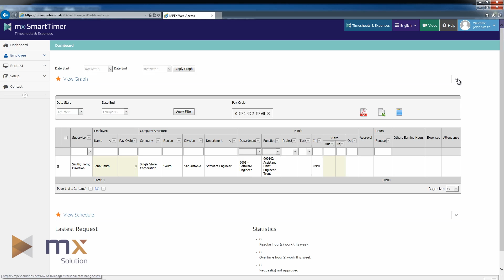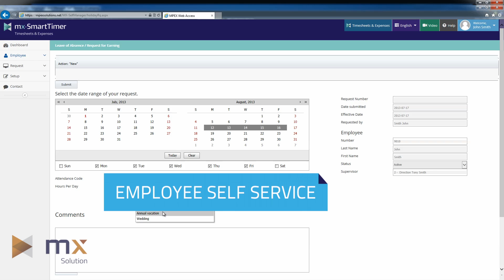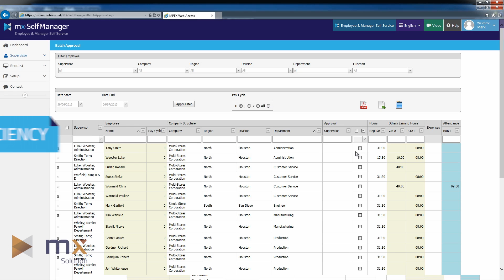MX-SelfManager Employee & Manager Self Service Software in the cloud SaaS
Employee & Manager Self Service in the cloud SaaS

The MX-SelfManager (ESS) is a web-based tool used to simplify the
scheduling management of your most important resource -- your workforce.
ESS provides unparalleled flexibility and Self Service to allow employees
access to their most important information over the Internet. Because ESS
is an integral part of MPEX Workforce Management on Demand, you have
greater control over accessing schedule and deployment information at
anytime, from anywhere.